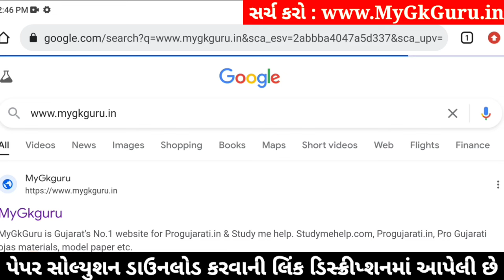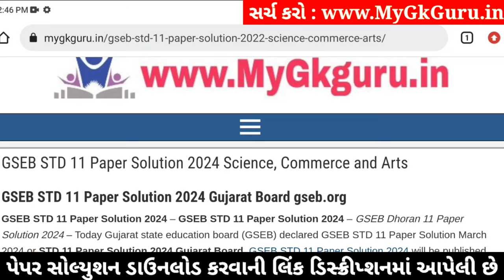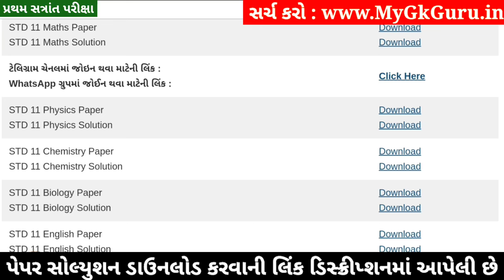STD 11 Physics Paper Solution 2024 50 Marks, STD 11 Physics First Exam Paper Solution 2024 October